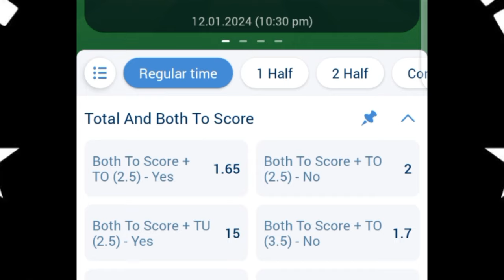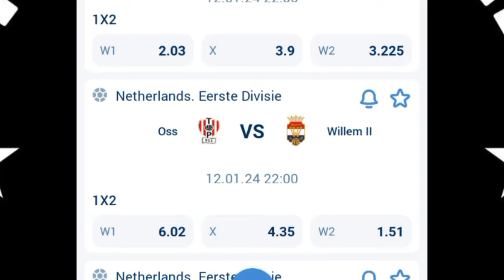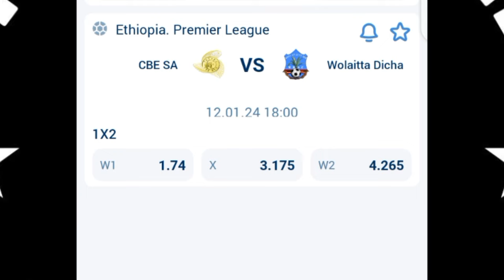FOOTBALL PREDICTIONS TODAY 12/1/2024 SOCCER PREDICTIONS TODAY | BETTING TIPS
today Friday 12th January 2024. Sports betting can
contains
12/1/2024 football betting predictions
today.
STRATEGY|
- 1xbet
- prediction football